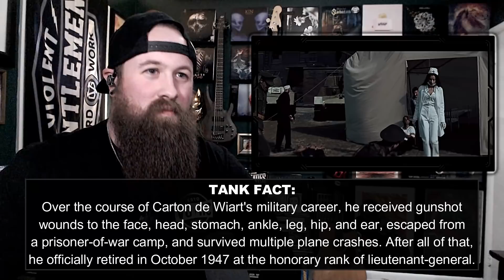ROADIE REACTIONS | Sabaton - "The Unkillable Soldier"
We now have the 3rd single to be released from Sabaton's upcoming album "The War To End All Wars", this time telling the story of Sir Adrian Carton de Wiart, who is one of the most decorated British officers in history. In this video we discuss the video's production, the audio mixing and mastering and who worked on it, discuss some history of "The Unkillable Soldier", and take a minute to admire guitarist Tommy Johansson's mustache...

FIRST TIME LISTENER INFORMATION:
Band: Sabaton
From: Falun, Dalarna, Sweden
Label: Nuclear Blast Records
Year Formed: 1999
Genre: Heavy Metal / Power Metal
For Fans Of: Powerwolf, HammerFall, Battle Beast

PRE-ORDER "THE WAR TO END ALL WARS", THE UPCOMING ALBUM RELEASING ON MARCH 4, 2022:

Roadie Reactions Intro Music: Orbit Culture - "Saw"
Intro Background Music: Feuerschwanz - "Untot im Drachenboot"
Outro Background Music: In Flames - "Cloud Connected"

Wanna rock the same jewelry that you see in my videos? GTHIC Jewelry is the only brand that I wear on a regular basis, and they have designs and styles for just about everyone's tastes!